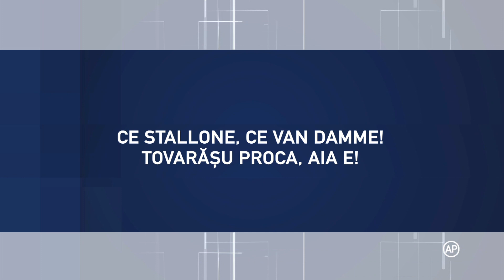Tovarăşu’ Proca în acţiune | Croaziera, la TVR1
Dacă e sâmbătă, e blockbuster românesc la TVR1! Pe 18 septembrie, vedem comedia „Croaziera” în regia lui Mircea Daneliuc, care îi are în distribuţie pe Tora Vasilescu, Nicolae Albani, Maria Gligor, Paul Lavric.

Un grup de tineri câştigători ai diverselor întreceri socialiste sunt recompensaţi cu o croazieră pe Dunăre. Sub privirea vigilentă a tovarăşului Proca şi a doctorului Velicu, însărcinaţi cu bunul mers al acţiunii, tinerii profită de orice prilej pentru a face haz şi a se abate de la "morala socialistă".

"Daneliuc rupe normalitatea aparentă şi trece la metafora politică, încărcând personajele şi acţiunea cu un puternic mesaj anti-sistem. Activistul de partid îşi face apariţia în toată splendoarea în persoana lui Proca. Este primul protagonist tovarăş în totalitate negativ din filmul românesc sub dictatură." Cristian Tudor Popescu - "Filmul surd în România mută", 2011